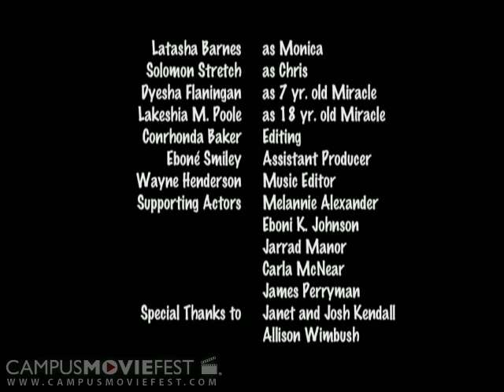inspiring Miracle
A touching short film about a sick mother who leaves behind an inspiring video for her daughter.

Created by TruVisions Production at University of Georgia in 2004 as part of Campus MovieFest, the world's largest student film festival.

inspiring Miracle Cast & Crew :
Lakeshia Poole - Captain
with
Landon Williams
Janet Jones Kendall
Carla McNear
Jarrad Manor
Solomon Stretch
Conrhonda Baker
Allison Wimbush
Wayne Henderson
Melannie Alexander
Latasha Barnes
Eboni K. Johnson